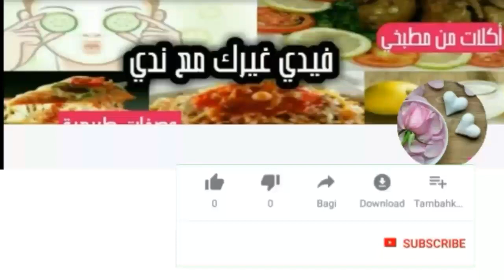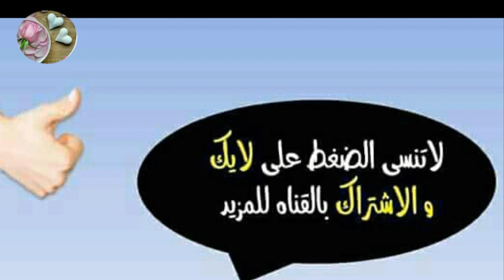اضرار الغلايه الكهربائية (الكاتل)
تعالوا نتعراف على اضرار الكتل ونتصرف ازاى علشان نتفدى الاضرار دى
بشكركم جدا على حسن استماعكم وتشجيعكم ليا بالتعليقات الطيبة وتشجيعكم لما تقدمة القناة تابعوا صفحة القناة على الفيس بوك
صفحتى الشخصية على الفيس بوك